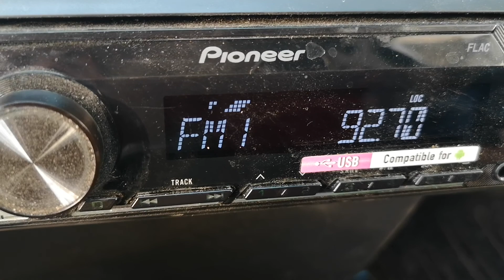92.7 I RADIO 2 Sant'Agata de'Goti/Laiano в Плевен 868 км